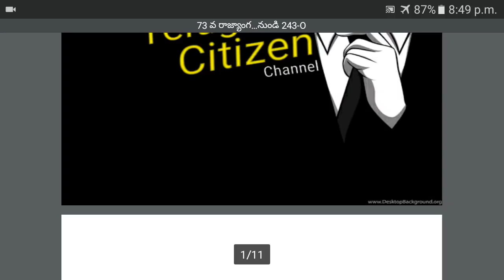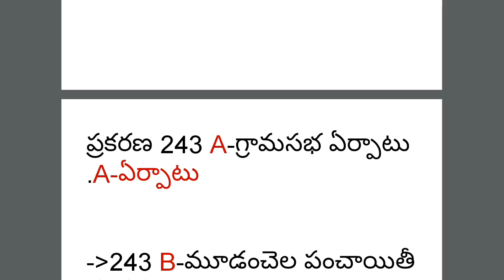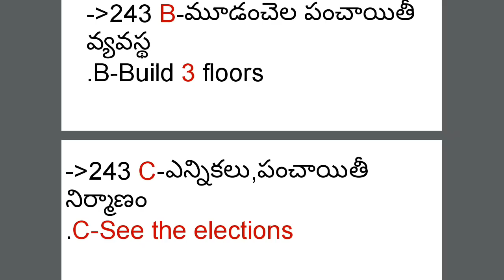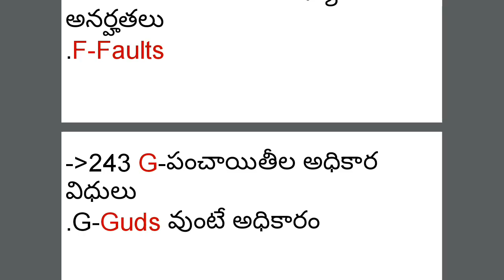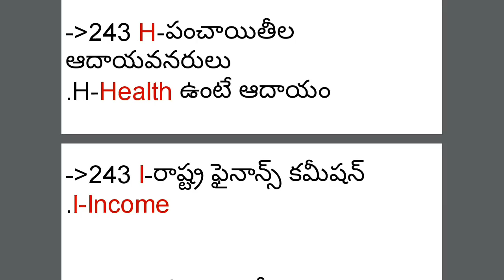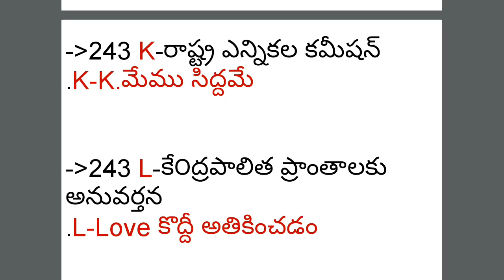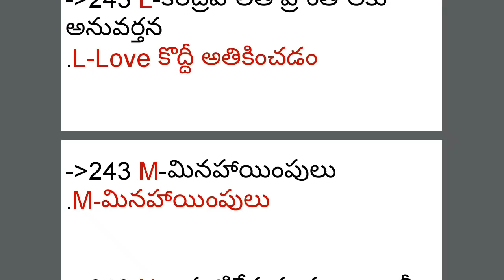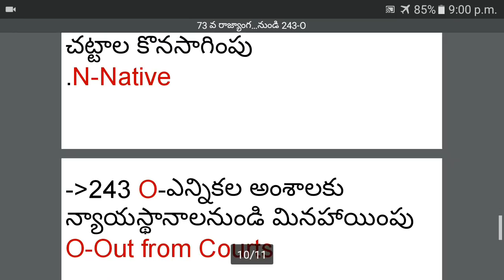Short Cuts-243-A నుండి 243-O- 73 వ రాజ్యాంగ సవరణ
73 వ రాజ్యాంగ సవరణShort Cuts243-A నుండి 243-O
ప్రకరణ 243 A-గ్రామసభ ఏర్పాటు
243 B-మూడంచెల పంచాయితీ వ్యవస్థ